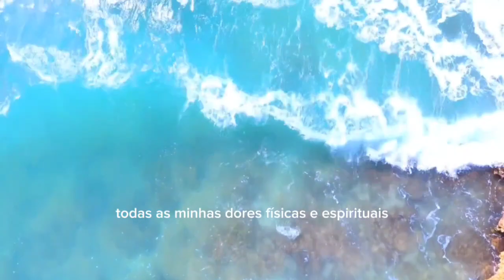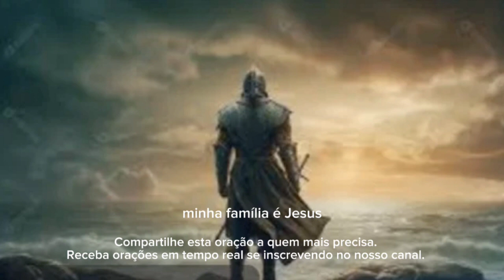Oração mais forte e poderosa a São Miguel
Uma oração forte e poderosa. Pedimos que faça esta oração de manhã e ao deitar, suas preces serão atendidas. Mantenha sua fé e faça por si mesmo, ganhará força e coragem para enfrentar os dias mais desafiadores. Acompanhado por esta oração irá colher os frutos que plantou em grande abundância. Que São Miguel ouça suas preces e as abençoe. Amém!